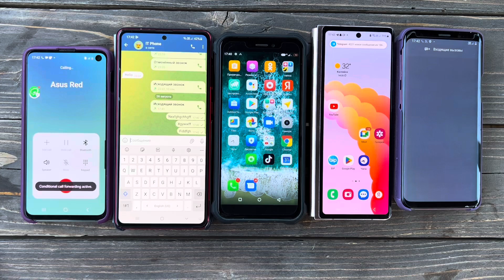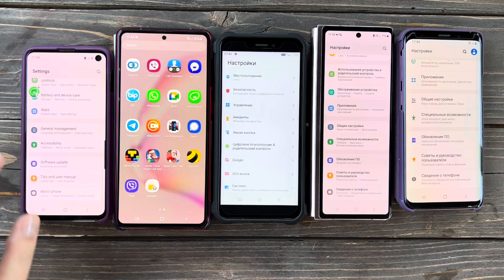Samsung s10, s9, Note 10, Z Flip 3/ Wp5 Pro Group Incoming Call